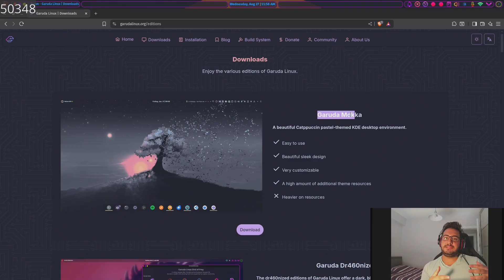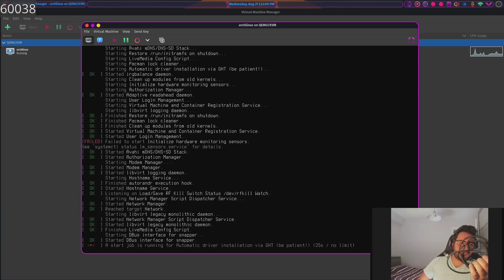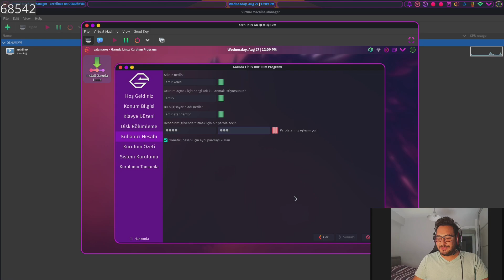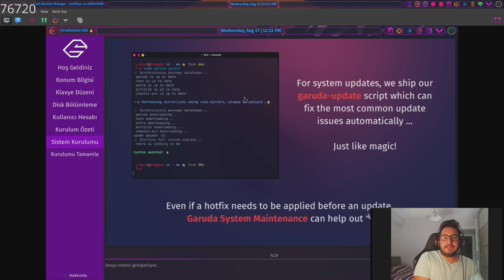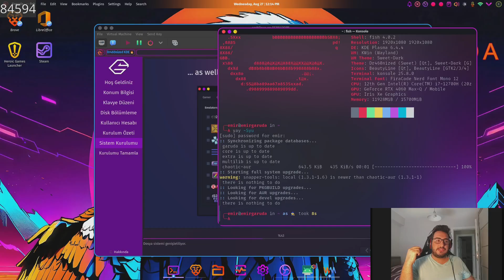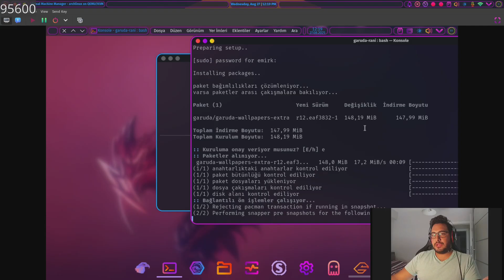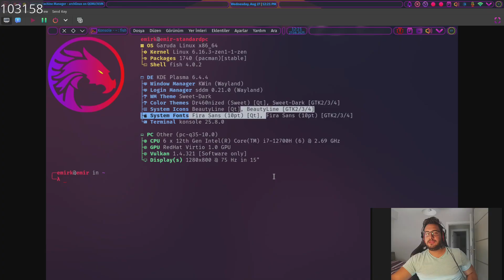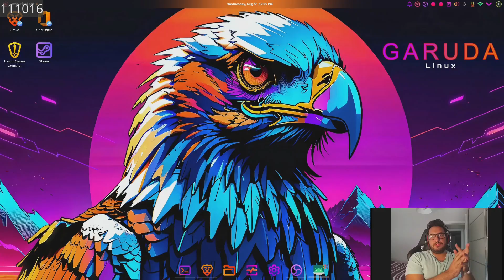2. BÖLÜM GARUDA LINUX İNCELEME, İNCELEDİĞİM EN KULLANICI DOSTU KURULUM BU MU ?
Sudo Emir Keleş Kanalına hoş geldin.

Linux, teknoloji ve siber güvenlik dünyasına dair içerikler üretiyorum 🚀.
İncelemeler, eğitimler ve deneyimlerimle hem yeni başlayanlara hem de ileri seviye kullanıcılara rehber olmayı hedefliyorum.

Garuda Linux İncelemesi 🐉💻

Garuda Linux, Arch tabanlı modern ve kullanıcı dostu bir GNU/Linux dağıtımıdır. Özellikle görselliğe, performansa ve kullanıcı deneyimine odaklanmasıyla öne çıkar. KDE Plasma başta olmak üzere farklı masaüstü ortamlarını önceden özelleştirilmiş temalar, efektler ve araçlarla sunar.

🔹 Performans: Varsayılan olarak zen çekirdeğiyle gelir. Bu sayede oyunlar, grafik uygulamaları ve günlük kullanımda daha akıcı bir deneyim sağlar.
🔹 Görsellik: Canlı renkler, animasyonlar ve özelleştirilmiş temalarla “kutudan çıktığı gibi” estetik bir masaüstü sunar.
🔹 Kullanıcı Dostu Araçlar: Garuda Assistant, Garuda Gamer, Timeshift gibi araçlar sayesinde sistem yönetimi ve geri yükleme işlemleri oldukça kolaydır.
🔹 Paket Yönetimi: Arch’ın güçlü paket yöneticisi pacman ve yaygın kullanılan yay AUR yardımcıları sayesinde yazılım yüklemek basittir.

Kısacası Garuda Linux, hem yeni başlayan kullanıcılar hem de ileri seviye Linux meraklıları için estetik, güçlü ve hızlı bir deneyim sunar 🚀.

00:00 2. BÖLÜM BAŞLANGIÇI, Garuda site inceleme.
01:06 Sanal makine açılışı.
03:33 Sistem kuruluma başlıyoruz.
05:19 linux kurulum seçenkleri ve çoğunlukla geyik :)
11:08 Kurulum tamamlandı.
12:10 Başlangıçta indirmek istediğimiz araçları seçiyoruz.
13:44 SNAPSHOT olayını anlatıyorum, çok önemli izlemenizi tavsiye ederim.
13:55 Snappertools kullanımı.
16:50 ve kapanış, izlediğiniz için teşekkürler.